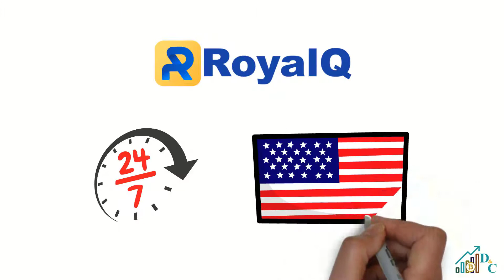Intro Royal Q FR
Rejoignez les milliers de personnes qui font du trading des crypto comme des PRO en utilisant l'application Royal Q.  C'est facile, c'est simple et surtout, tout votre argent reste sous votre contrôle total sur votre compte d'échange cryptographique.  Soit Binance, soit Huobi.
 Commencez dès maintenant et obtenez 20 $ sur vos frais d'activation annuels de 120 $.